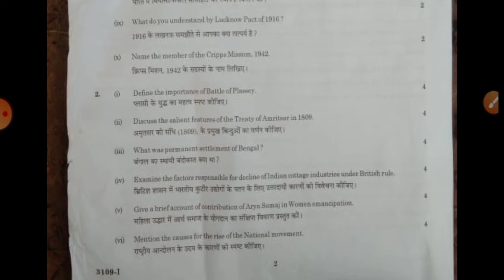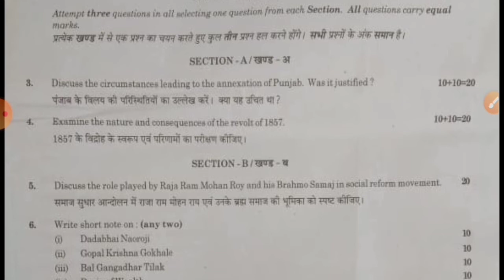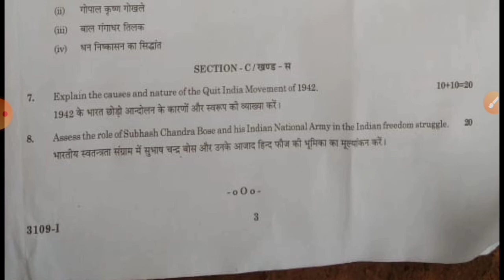फाइनल ईयर पेपर 2021 सरल आया था | Ba final year History 1st paper 2021|Ba 3rd year history paper 2021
cover topic.